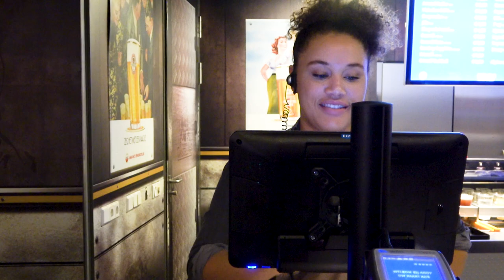werken bij rotterdam ahoy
Onderwerpen in deze video:
0:02 - iedere werkdag is weer een feestje!
0:19 - meer uitleg over de functies en mogelijkheden
0:41 - soorten evenementen
1:06 - het werken via Randstad
1:36 - welke eigenschappen heb je nodig?

*werken bij ahoy*
Frank en Demy vertellen hoe zij hun baan bij Ahoy ervaren en nemen je graag mee in het proces. Hierdoor proef jij alvast hoe de sfeer is en zie je meteen of dit bedrijf bij jou past. Heb je toch nog een vraag? Dan helpt de contactpersoon onder de vacature je graag verder. Solliciteren doe je niet alleen, wij staan voor je klaar!

*waarom werken bij ahoy?*
Aan de slag gaan bij Ahoy betekent dat je een veelzijdige rol vervult op diverse horecagelegenheden. Binnen deze context zijn er meerdere functies beschikbaar waarin je actief kunt zijn. Dit houdt in dat je een breed scala aan taken op je neemt. Op de ene dag kun je bijvoorbeeld fungeren als barmedewerker, waarbij je bier tapt, en op een andere dag sta je wellicht in een foodoutlet patat te bakken. Daarnaast kan het voorkomen dat je verantwoordelijk bent voor het voorbereiden en presenteren van lekkernijen en drankjes tijdens een congres bij RDM Events. Als onderdeel van het Ahoy-team werk je samen met collega's die trots uitstralen en een flinke dosis durf hebben. Dit is een team van creatieve aanpakkers die elke dag weer van elke gelegenheid iets feestelijks weten te maken.